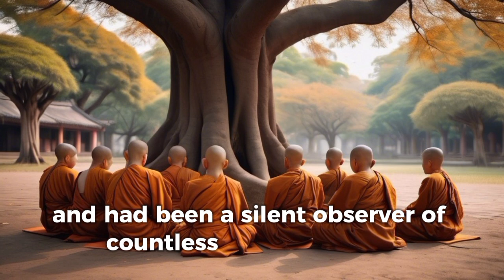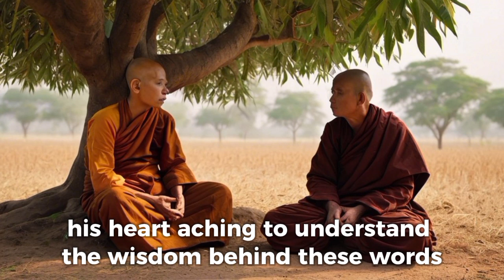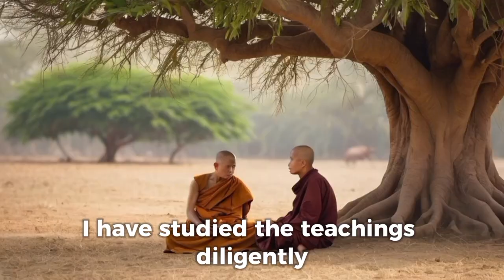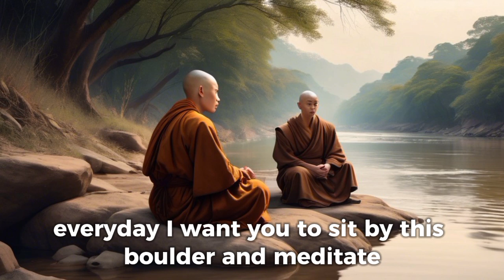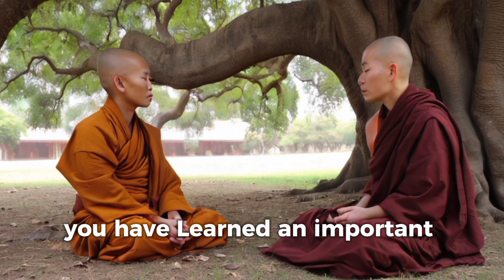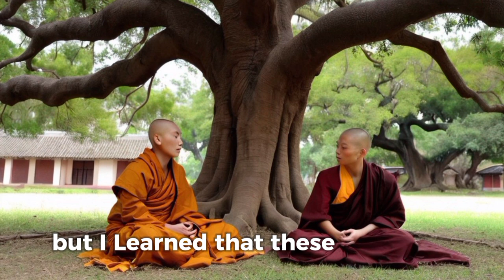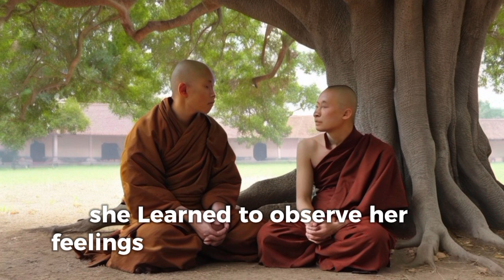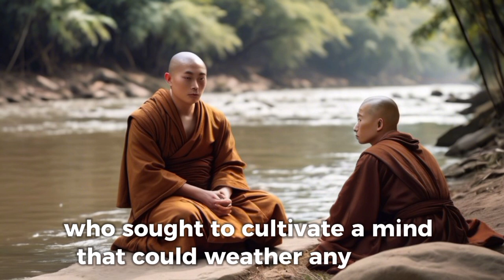ACT AS IF NOTHING BOTHERS YOU | This Is Very Powerful | Buddhism.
Discover the transformative power of "ACT AS IF NOTHING BOTHERS YOU | This Is Very Powerful," where we delve into Zen and Buddhist philosophy to cultivate resilience and emotional strength. This video explores how to maintain inner peace and composure, even amidst challenges posed by family or friends. By integrating mindfulness and detachment, you can learn to navigate life's ups and downs with grace.
Join us on this enlightening journey as we unpack key teachings from Buddhist philosophy, focusing on the importance of perspective, emotional intelligence, and the art of letting go. You'll gain practical strategies to remain unbothered by external circumstances, empowering you to lead a balanced and fulfilling life.